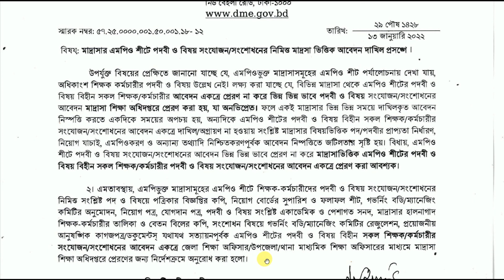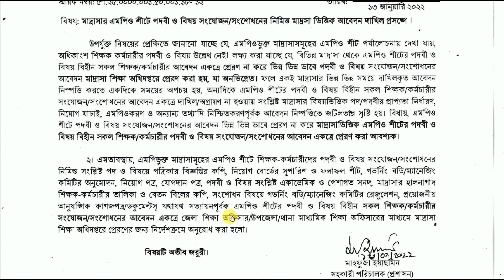এমপিও শীটে পদবী ও বিষয় সংযোজন/সংশোধনের আবেদন দাখিল সংক্রান্ত ।।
এমপিও শীটে পদবী ও বিষয় সংযোজন/সংশোধনের আবেদন দাখিল সংক্রান্ত ।।LOVE FOR YOU